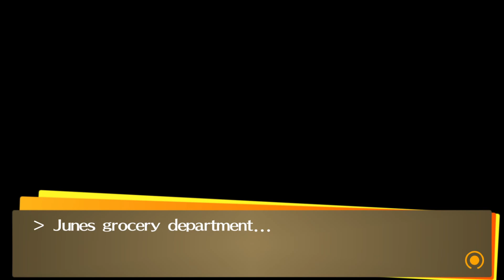[Persona 4 Golden] The True Boss, Mystery Food X - Part 19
Alright guys, let's try and show our stuff. We'll see who can get themselves a girl's phone number first! Shame the school trip is coming up soon, develop a love for the town my butt. This is just physical labor. At least we get to eat some of Yukiko and Chie's coo-... we're screwed.